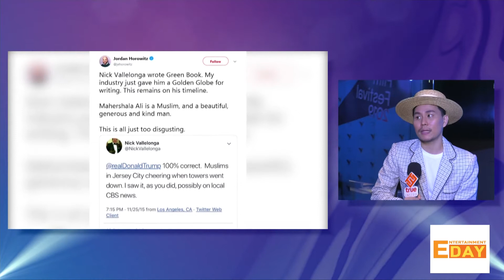Entertainment Day 120262 : Green Book หนังดีแต่มีอุปสรรค และตำนานบทใหม่ของ Black Panther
Entertainment Day

Green Book หนังดีแต่มีอุปสรรค และตำนานบทใหม่ของ Black Panther